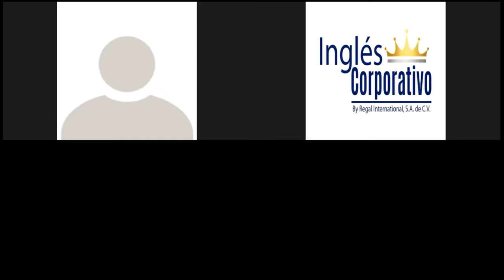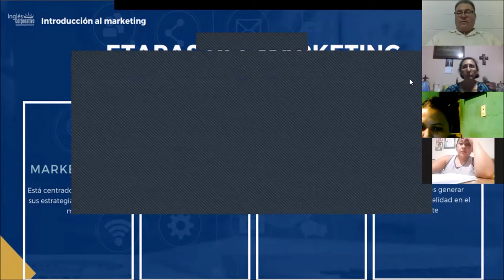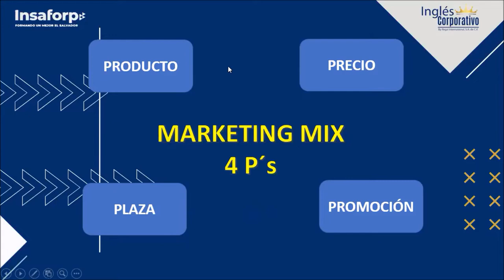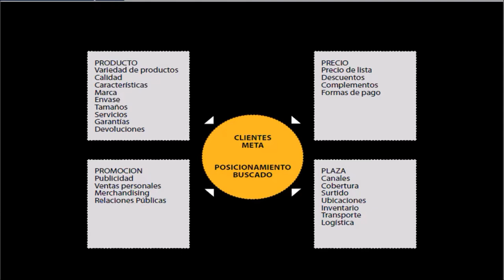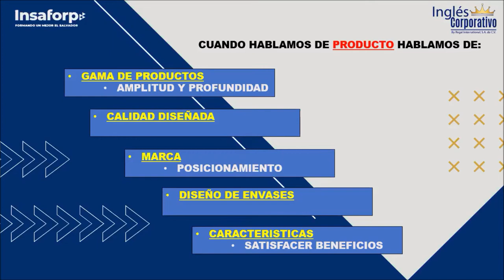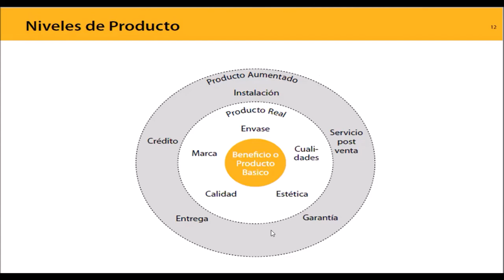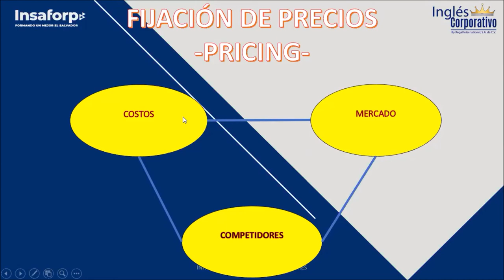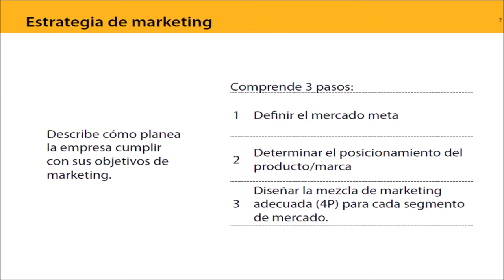Ingles Corporativo- Clase 2 El Marketing Mix